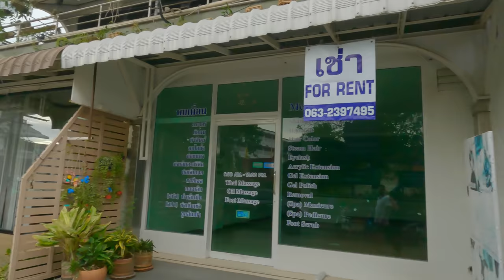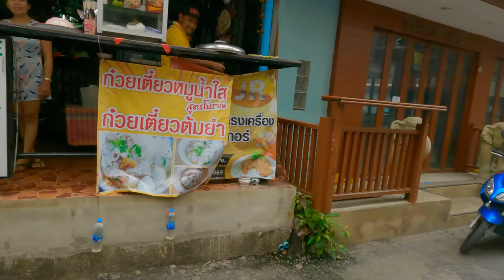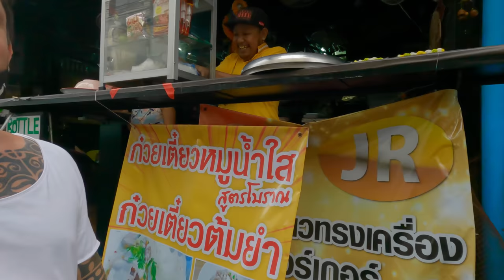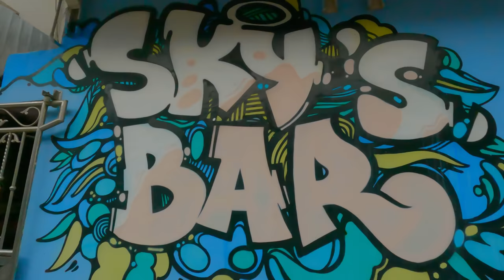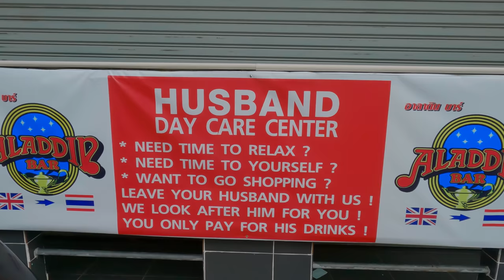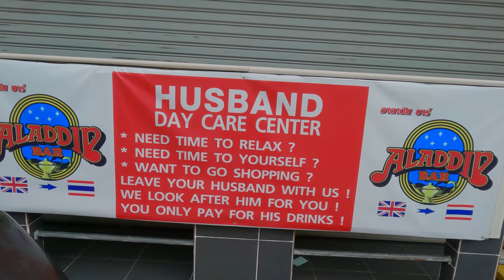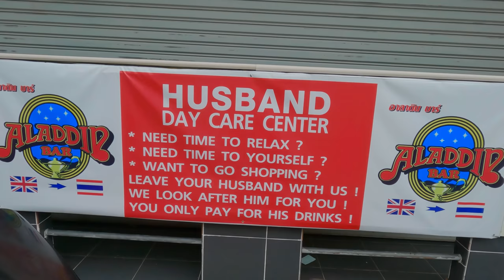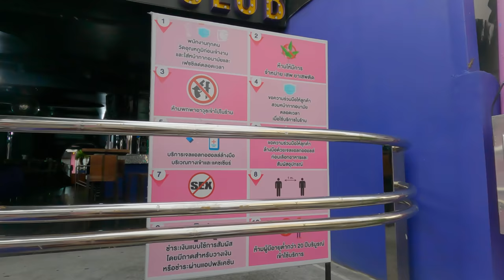Tina und Tamas - Soi Bintabaht - Rotlichtviertel Von Hua Hin - 17.7.2021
Hallo!
Wir nehmen Euch mit auf unsere Lebensreise...

Trotz der Situation, die wir beide im Nachtleben von Hua Hin vorfinden, haben wir den Humor nicht verloren!
Wir führten Gespräche mit einigen Barbesitzern, die eine Lizenz für Restaurant hatten oder es sich kurzerhand erworben haben. Jeder beklagt natürlich das Wegbleiben der Touristen, doch ein Lächeln ist immer vorhanden.
Wir hoffen mit ihnen, dass es bald wieder aufwärts gehen kann.

Wenn ihr Fragen, Anregungen usw. habt , dann lesen und beantworten wir gerne Eure Kommentare!